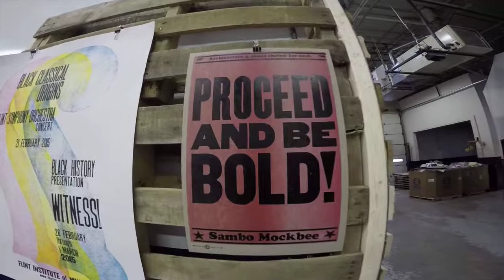Utley Brothers Prining | French Paper | Letterpress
Thanks to Brian French of French Paper Company for capturing footage of an event we hosted in our Letterpress Studio celebrating our company’s 70th Anniversary.